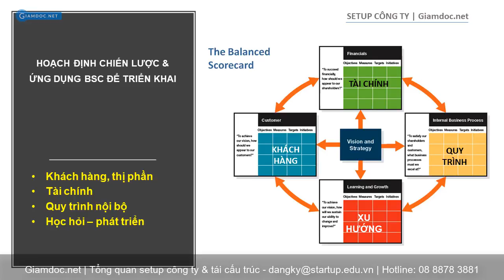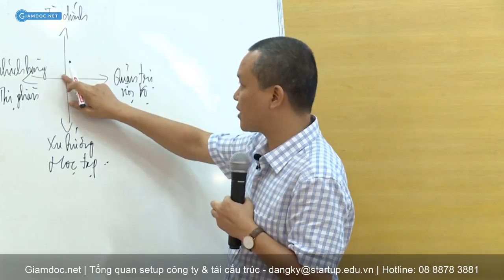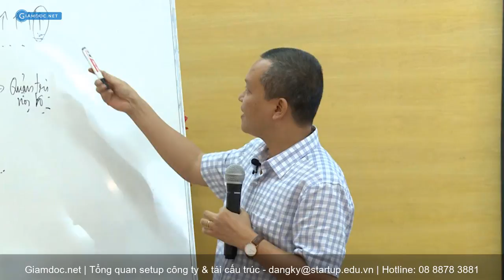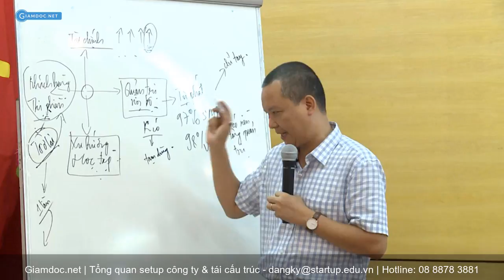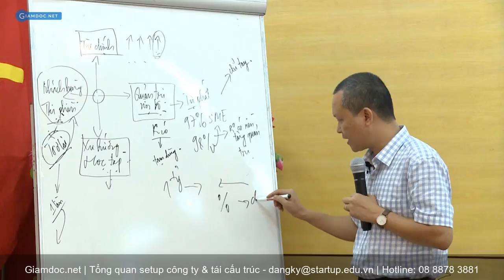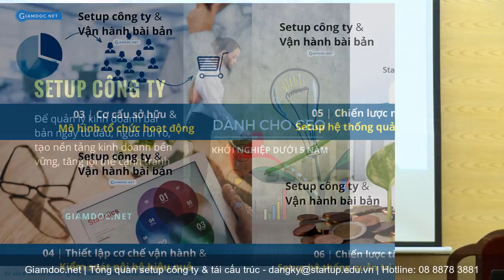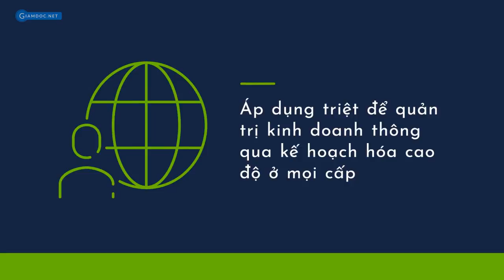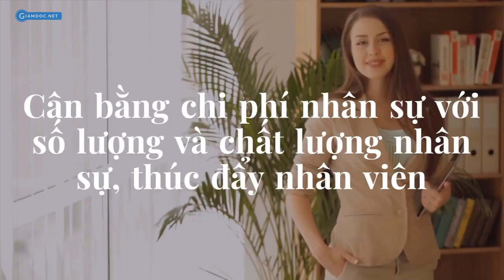Setup công ty & vận hành KD bài bản | Quan điểm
Setup công ty & vận hành KD bài bản | Quan điểm & góc nhìn về setup hệ thống quản trị công ty giúp phát triển bền vững.